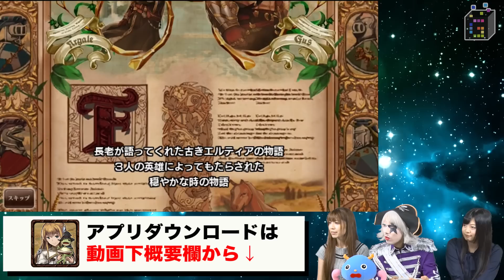【RPG】アニソンシンガー･鈴木このみ登場！「逆襲のファンタジカ」を初見プレイ【GameMarket】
★ 逆襲のファンタジカ: ブラッドライン
いつも遊んでいるゲームアプリが「GMコイン」を経由するだけで、何度でもお得に!!
★ GMスタッフも動画配信中！

この動画は、Silicon Studio, Corp.の提供で配信する事ができました。また次の動画でお会いしましょう！